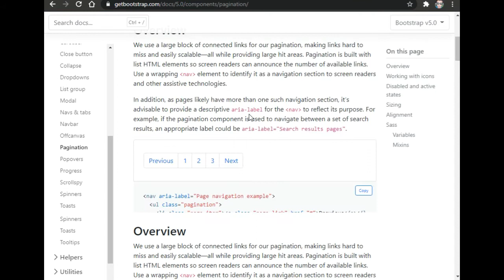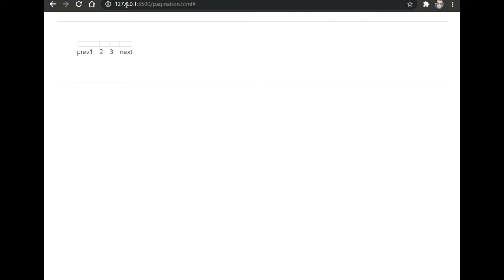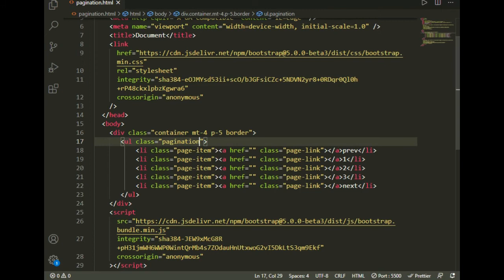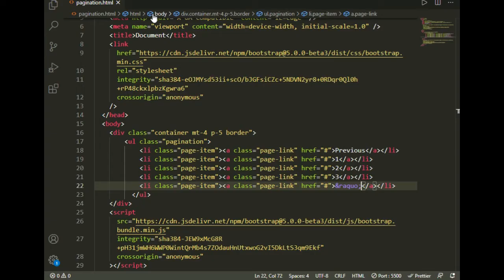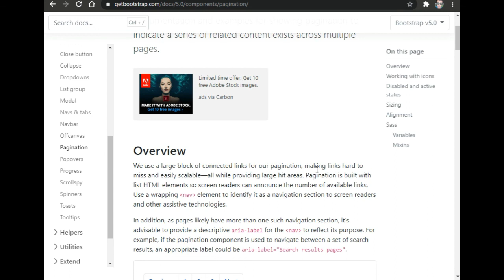Pagination In Bootstrap || EXCELLENT CODE WITH AJ